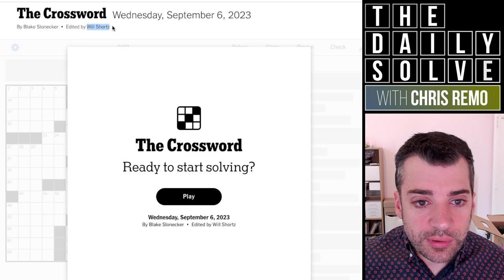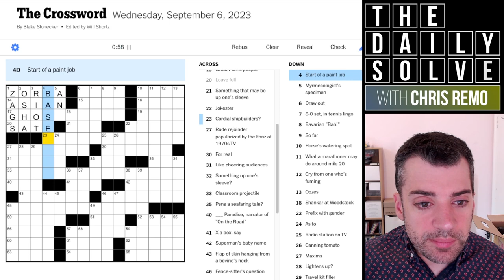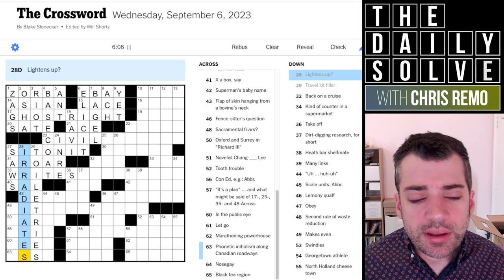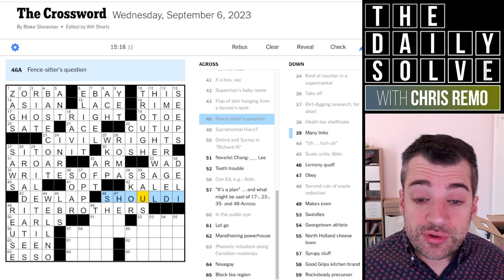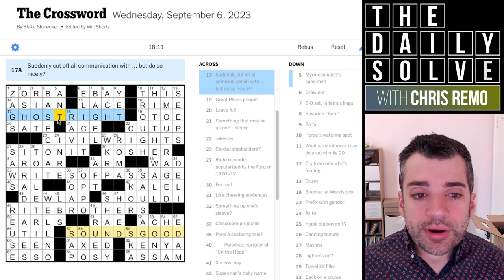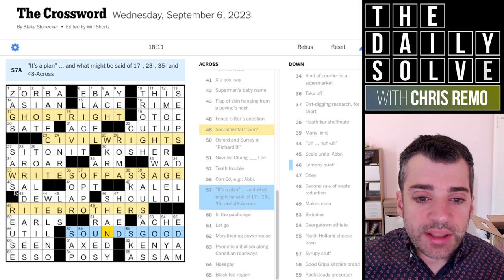Wednesday: Did You Hear That? - 6 September 2023 New York Times Crossword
As we expect on a Wednesday, this was a bit of a step up in difficulty from the early week, but not unreasonably so. It's a nice simple theme that you may start to suss out fairly early—how did you manage? Join me for the solve!

This is the New York Times crossword puzzle for Wednesday, 6 September 2023:

00:00 Introduction
02:02 Today’s solve
20:25 Puzzle recap